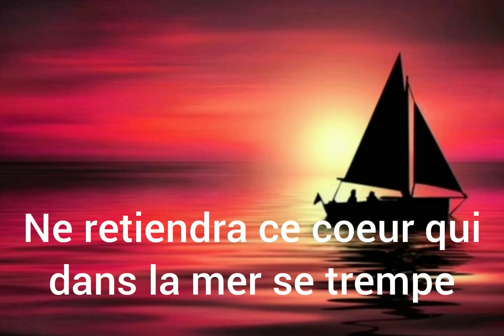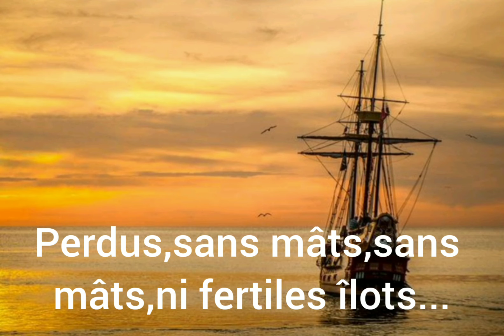Brise marine( Stéphane Mallarmé)